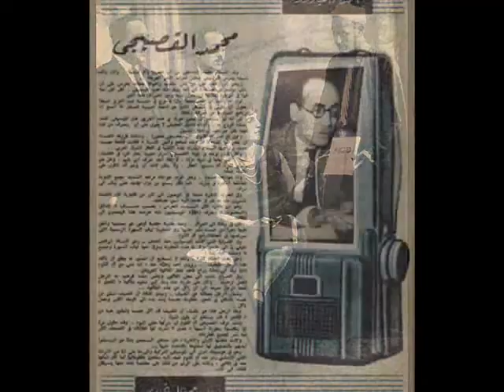محمد القصبجي معزوفة ذكريات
أداء فرقة الموسيقى العربية بقيادة عبد الحليم نويره